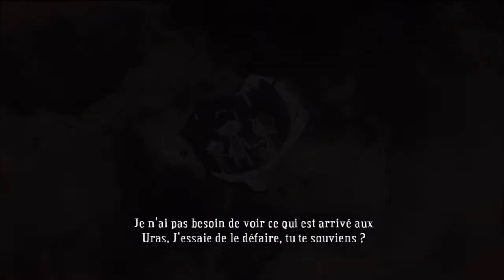- Bastion | Le petit guerrier courageux ! -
Aujourd'hiu on se retrouve pour une nouvelle vidéo. Je vais vous présenter un jeu arcade que j'ai récemment acheté et dont j'ai totallement accroché et adoré ! Ce jeu, Bastion, est graphiquement beau avec son côté dessin. Niveau histoire c'est un peut spéciale, Accorchante sans pour autant en adoré tout le sens. Un petit bijour de l'arcade que je vous conseille !